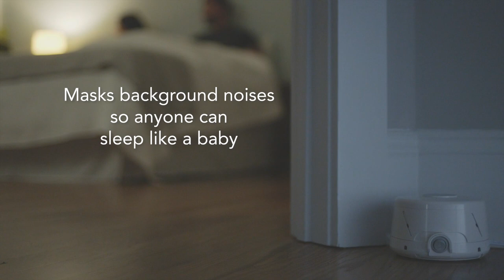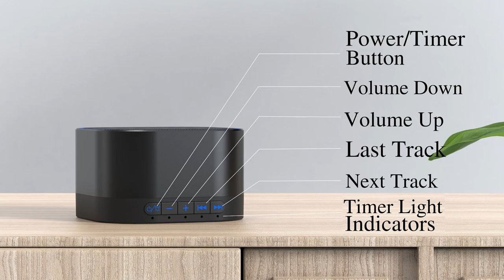BEST White Noise Machine in AMAZON | White Noise Machine Best 2023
BEST White Noise Machine in AMAZON 2023
The BEST white noise machine is a top-of-the-line device designed to provide the most effective and soothing white noise experience. With a sleek and modern design, it is easy to use and comes with a variety of customizable settings to suit your specific needs.

This machine is equipped with a high-quality speaker that delivers crystal clear sound, making it ideal for use in any environment, whether at home or in the office.
The BEST white noise machine offers a wide range of sound options to choose from, including different frequencies and tones, as well as natural sounds like rain, waves, and forest sounds. It also has the ability to generate pink noise, which has been shown to promote deeper and more restful sleep.
the BEST white noise machine is perfect for travel and can easily fit in your luggage. It can be powered through a USB cable or battery, making it versatile and easy to use anywhere.
BEST WHITE NOISE MACHINE LIST :
(1) Homedics White Noise Sound Machine

(2) Magicteam Sound Machine

(3) Yogasleep Hushh White Noise Machine

(4) White Noise Machine

(5) Dohm Classic: The Original White Noise Machine

trending youtube
youtube trending
used appliances near me
appliance stores near me
air fryer
air fryer salmon bites
washing machine
ninja air fryer
juicer
kitchen remodel
gadgets
new gadgets